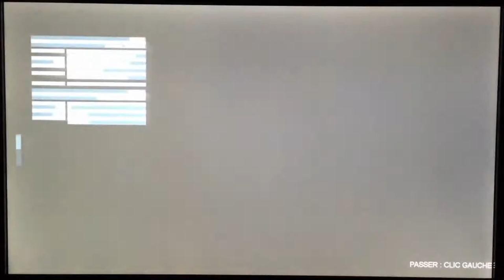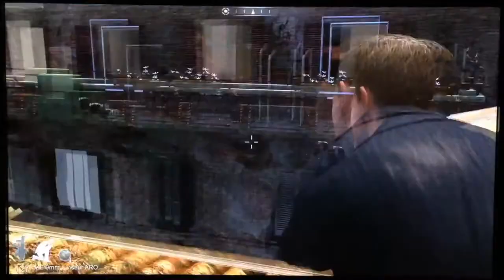Let's Play 007 Quantum Of Solace #2